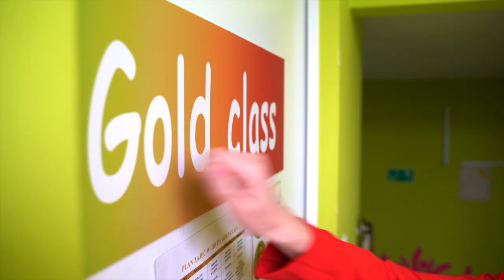Święta Happy Kids 2019